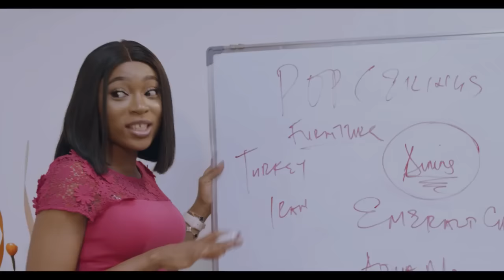The Catalyst - Exclusive Blockbuster Nollywood Passion Movie Full 2023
Tayo remains loyal and dutiful to Tim through thick and thin. But how much is too much for what can pass as an unbalanced union?